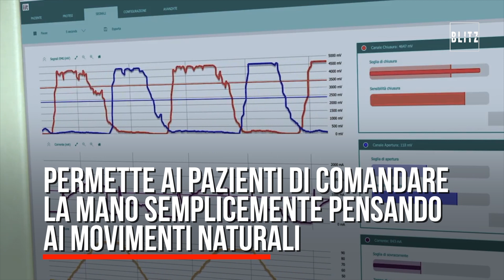Nasce in Italia la mano robotica che muove le dita come quella naturale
Un gruppo di ricercatori italiani ha dato vita a una mano robotica che piega le dita e afferra oggetti con un'efficienza pari al 90% di quella di una mano naturale. Il prototipo e' stato sviluppato grazie alla collaborazione tra il Centro protesi Inail e i ricercatori dell'Istituto italiano di Tecnologia (IIT) di Genova.